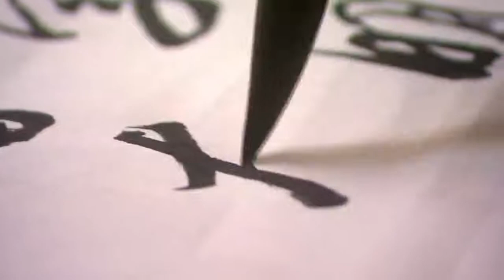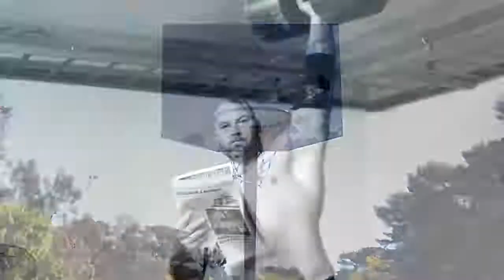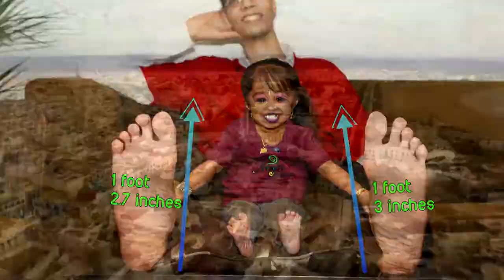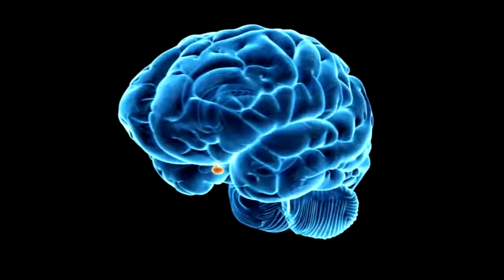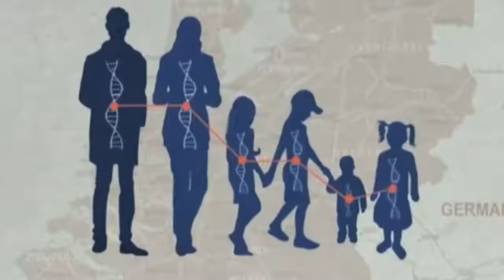10 Real Life Giants You Won't Believe Actually EXIST